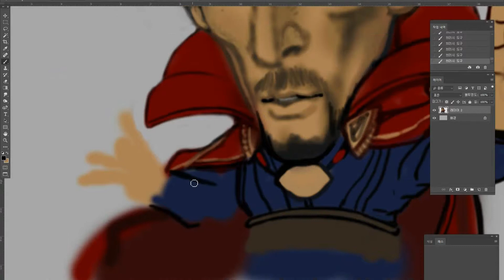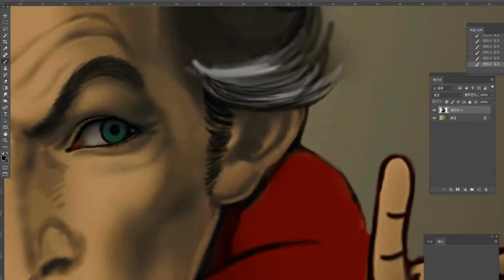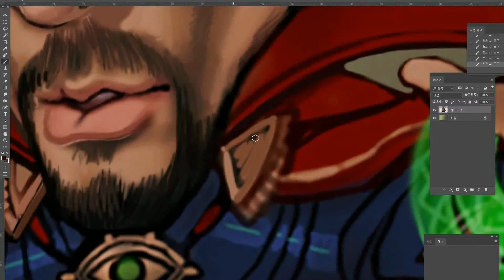Doctor Strange | Quick Draw in real time 2 hour 13minutes